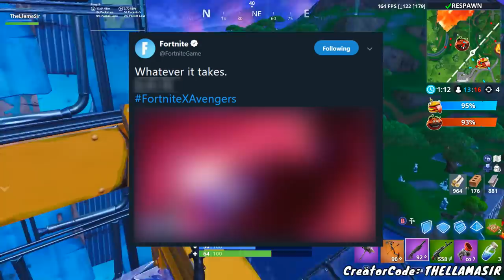Fortnite AVENGERS Endgame ALL INFO: Captain America, Ironman, and more! (Battle Royale Update)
Fortnite Avengers Endgame event is coming! We have all info about the new teaser for Fortnite x Avengers including captain america, changes to the rune event, and even ironman possibly coming to battle royale! We could also get new skins for this, so I’m excited!

▶ Support a Creator code: THELLAMASIR